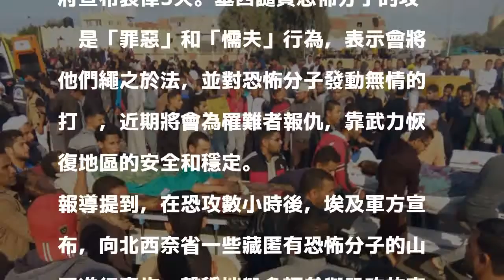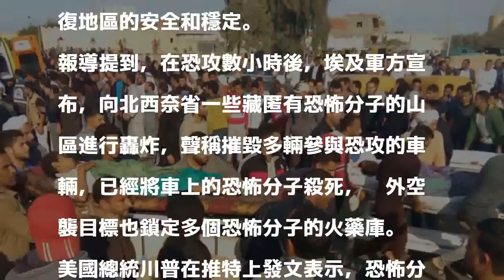埃及展開報復行動！ 空襲轟炸恐怖分子藏匿地點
〔即時新聞／綜合報導〕埃及西奈半島的一座清真寺24日遭到恐怖攻擊，恐怖分子先發動至少2次爆炸後，在清真寺前等待逃離的信眾，再開槍掃射無辜民眾，至少造成235人死亡、109人受傷。在恐攻過後，埃及空軍轟炸參與恐攻的兇嫌車輛，車上的人全數死亡。

發表評論評論如下。